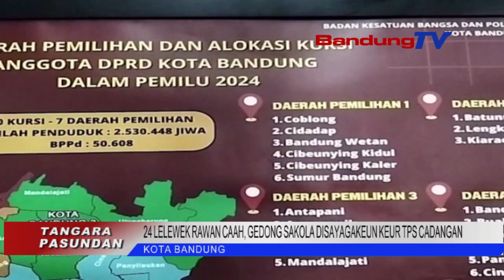24 LELEWEK RAWAN CAAH, GEDONG SAKOLA DISAYAGAKEUN KEUR TPS CADANGAN